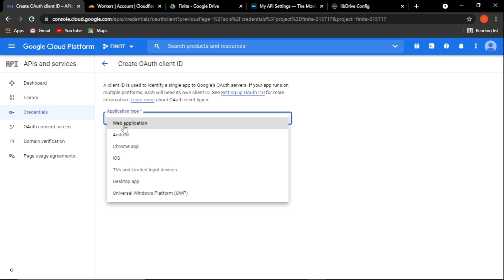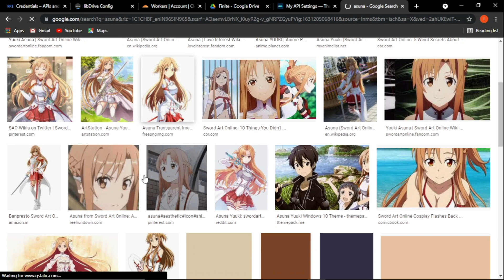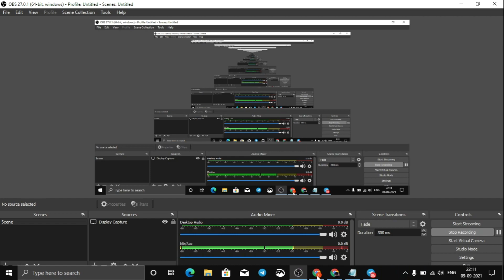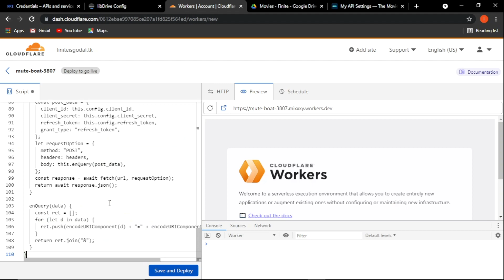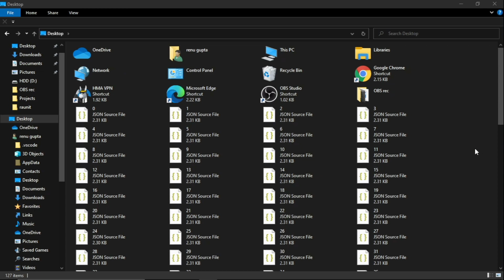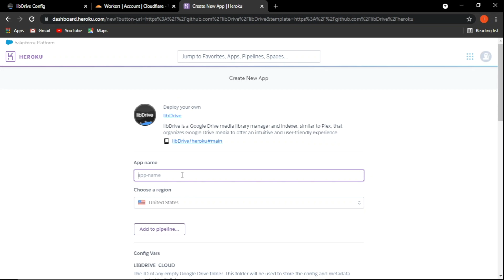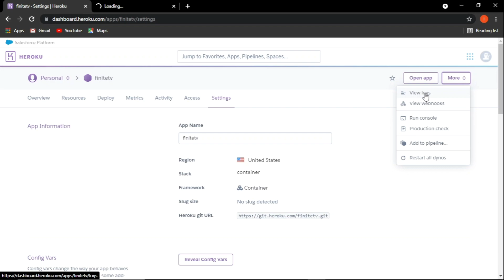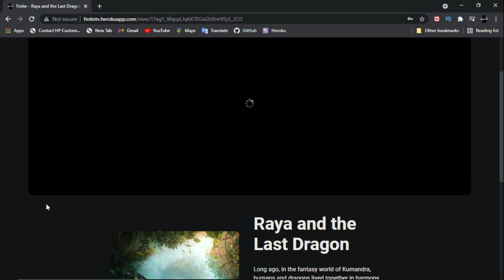How to create libdrive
In This video i will show you how you can deploy libdrive server heroku.